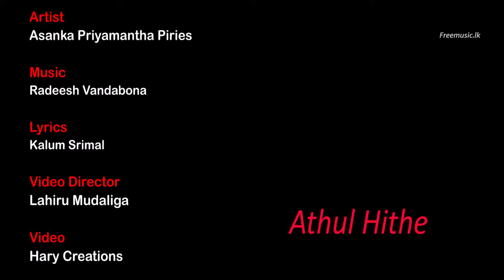Athul Hithe - Asanka Priyamantha Peiris